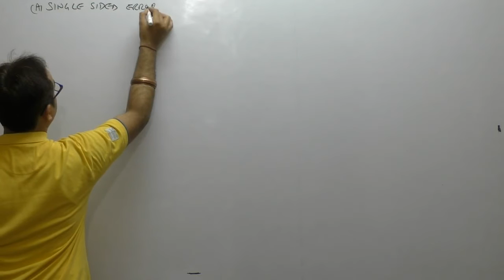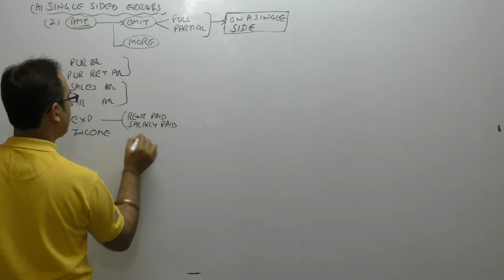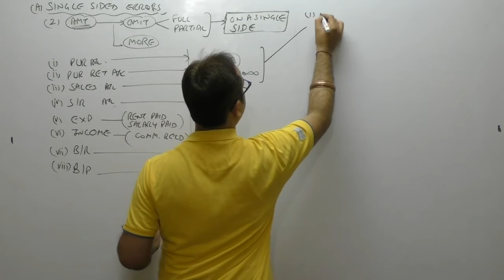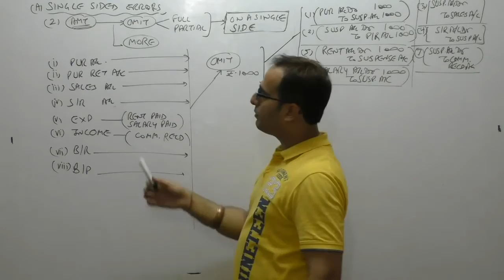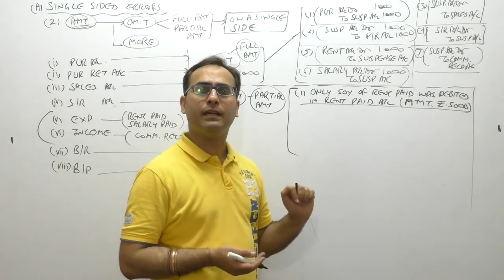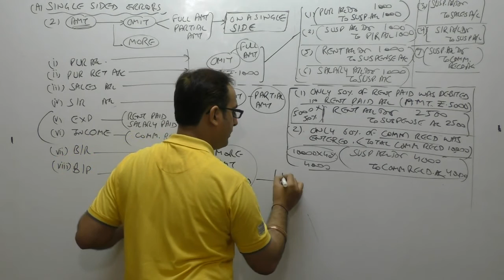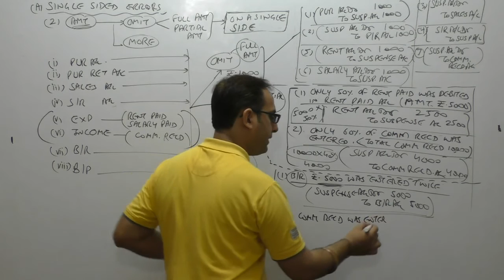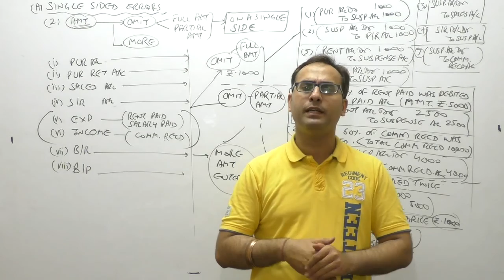How to Rectify Errors in Accounting - (Video-3)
BUY MY ACCOUNTING VIDEO LECTURES

(1) Accounting Equation & Accounting Rules of Debit & Credit

(2) Journal, Ledger and Trial Balance

(3) Errors & Rectification of Errors

(6) Depreciation Accounting

(7) Financial Statements of Sole Proprietor (Final Accounts-WITHOUT ADJUSTMENTS)

(8) Financial Statements of Sole Proprietor (Final Accounts-WITH ADJUSTMENTS)

Please call @ 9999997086 To Buy Full Course Lectures CA/ CS/ CMA/ B.Com in  Pen drive / Download link mode.

The best video on Accounting Errors and their rectification. This video explains TYPE 2 of Single Sided errors i.e. Omission on one side of account either fully or partially. Also it shows how to rectify entries in which more amount is entered. Also all the types of rectifying journal entries related to that are explained here.